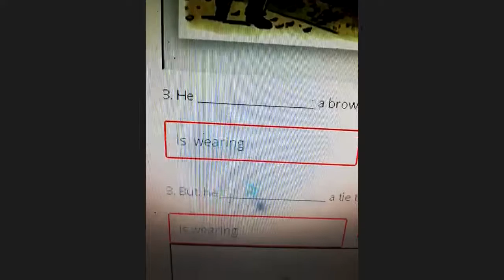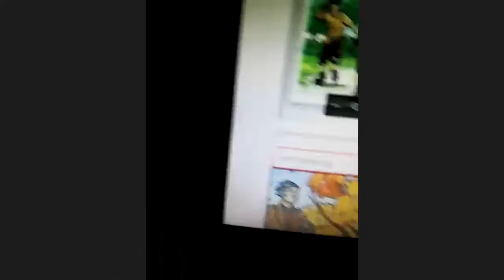Ingles Corporativo-Wh questions and answers